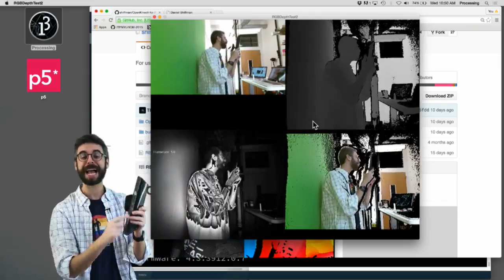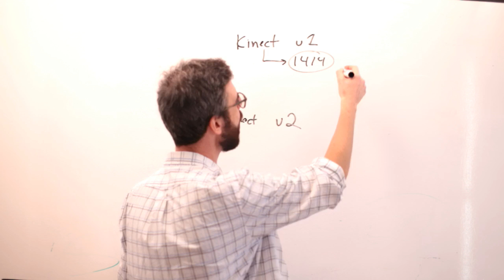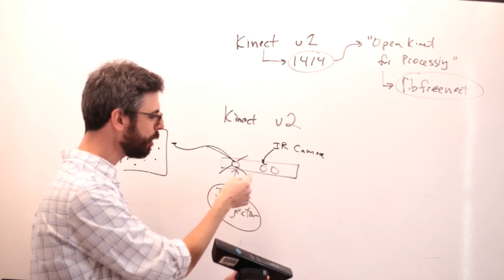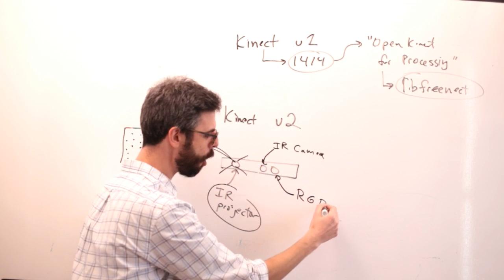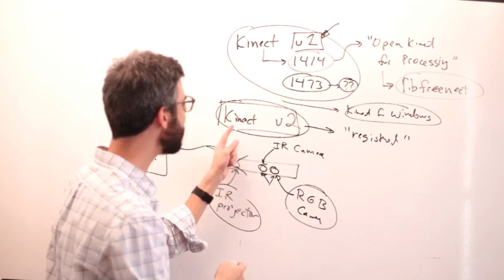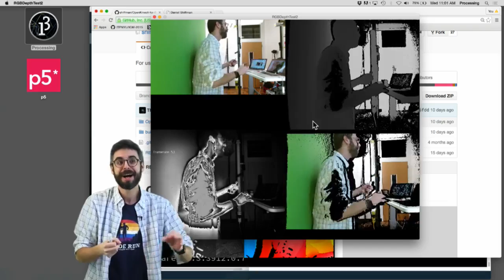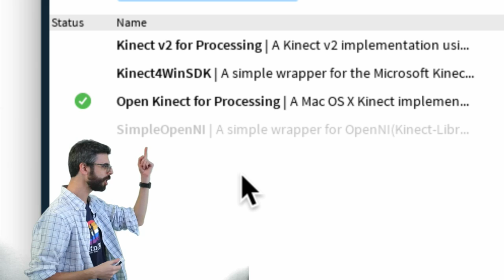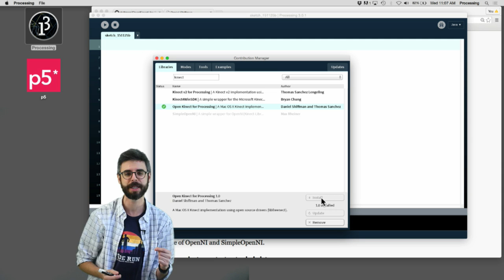12.1: What is the Kinect? - Kinect and Processing Tutorial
In this video I discuss how to get started working with the Microsoft Kinect in Processing using the Open Kinect for Processing library.  I look at the different versions of the kinect -- 1414, 1473, v1 vs v2, and discuss in basic terms how the kinect itself works.  I discuss how the kinect works in the context of computer vision applications.